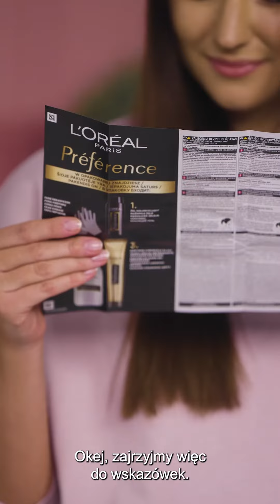Jak poprawnie rozrobić farbę?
Poprawne rozrabianie farby do włosów to naprawdę nic trudnego! Zaczynamy od przeczytania ulotki, prawda? Przećwiczmy to razem z Anią 👈